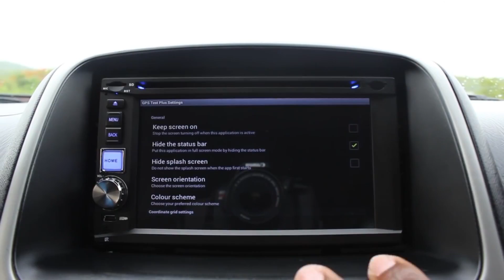TRUE or FALSE?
QUESTION IS: Do we wait to be bitten to be shy or do we go out there and tell the world what pressure we really face?

Be the experience that the next person needs. That's a challenge!!!